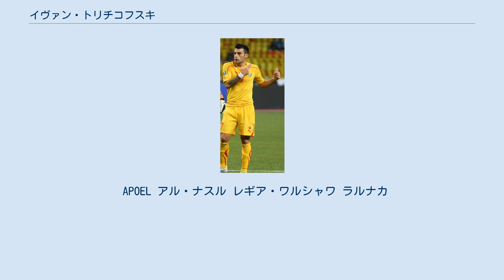イヴァン・トリチコフスキ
エノシス・ネオン・パラリムニFCの選手
ワースラント＝ベフェレンの選手
イヴァン・トリチコフスキ（Ivan Trichkovski 、1987年4月18日 - ）は、ユーゴスラビア（現北マケドニア）・スコピエ出身のプロサッカー選手。
元サッカー北マケドニア代表。
AEKラルナカ所属。
 地元クラブでのプレーを経て、2008年1月に移籍金80万ユーロでレッドスター・ベオグラードに加入。
2009-10シーズンはキプロスのエノシス・ネオン・パラリムニFCにレンタル移籍した。
 2010年7月、APOELニコシアに完全移籍。
 2012年6月、推定移籍金120万ユーロでベルギーのクラブ・ブルッヘに加入。
2013年7月20日、ワースラント＝ベフェレンにレンタル移籍。
 2014年7月、UAEのアル・ナスルSCに加入。
2015年8月、ポーランドのレギア・ワルシャワに加入。
 2016年1月、AEKラルナカに加入。
2019-20シーズンは20ゴールを決め、リーグ得点王のタイトルを獲得した。
 2008年2月、セルビア代表との親善試合で北マケドニア代表初招集。
2010年5月29日、アゼルバイジャン代表との親善試合で北マケドニア代表デビューを果たし、この試合で代表初得点も決めた。
 APOEL アル・ナスル レギア・ワルシャワ ラルナカ